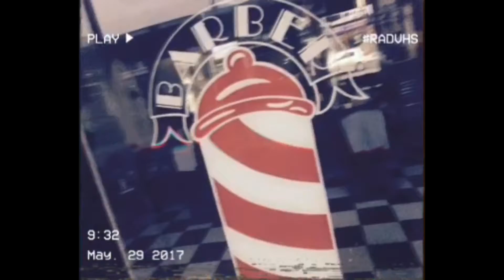Sam Clark Y10 experiment